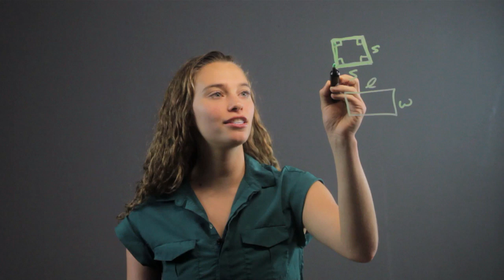Formula to Make Corners of a Rectangle Square : Math Equations & More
Formulas to make corners of a rectangle square will require you to pay close attention to 90 degree angles. Find out about formulas to make corners of a rectangle square with help from a professional private tutor in this free video clip.

Series Description: Most math topics are a whole lot easier than many people give them credit for. Get tips on solving math problems and equations with help from a professional private tutor in this free video series.